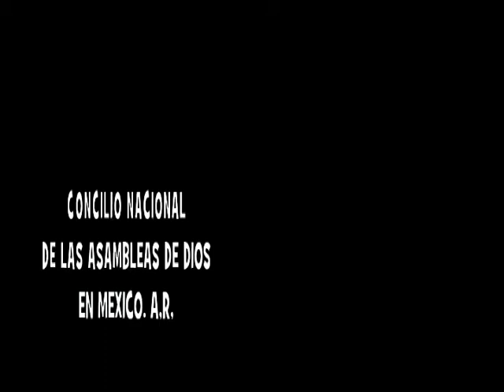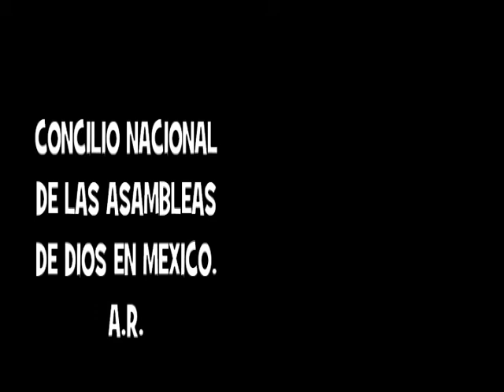Instituto Bíblico CAPERNAUM Graduación 2007-2010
El Instituto Bíblico CAPERNAUM del Concilio Nacional de las Asambleas de Dios en México. A.R.  Celebró la XXV Graduación de este Plantel Teológico. Foto y Video. Ernesto Sifuentes